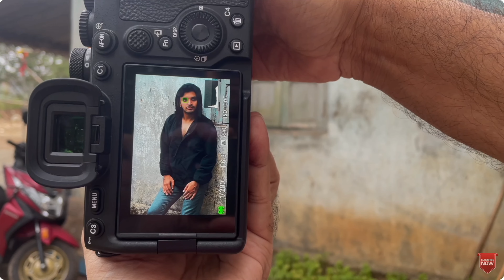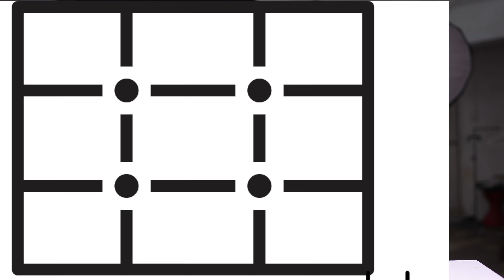Good Camera But Bad Photos: Here are 5 Reasons!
Bought a new camera but still not getting the results you expected? Don’t worry—you’re not alone! In this video, I break down the top 5 common mistakes that might be ruining your photos and how you can fix them. Whether you’re struggling with poor lighting, focus issues, or just not sure which lens to use, this guide will help you take your photography to the next level. Watch now to start improving your shots today!

My Gears :
Sony A7S III
Sony A7M IV
Sigma 35mm F1.4 DG DN Art Lens
Tamron 17-28mm F2.8 Lens
Zeiss Batis 88mm F1.8 Lens
DJI RSC-2 Pro combo Gimbal
Insta360 Flow Mobile Gimbal
Insta360 X3
Rode Wireless Go II Mic
Hollyland Lark M1 Wirless Mic
Hollyland Mars M1 4k Monitor
SmallRig Cage kit for Sony A7S iii & A7 IV